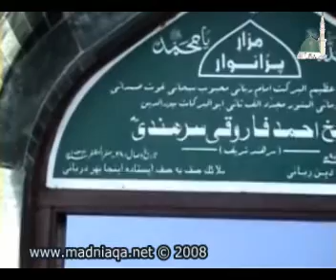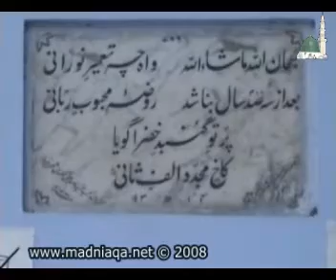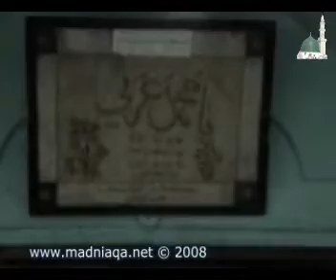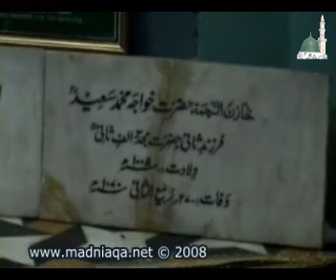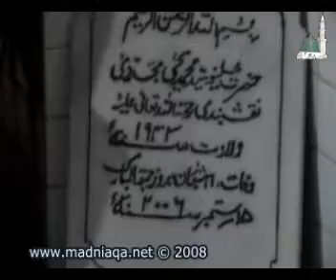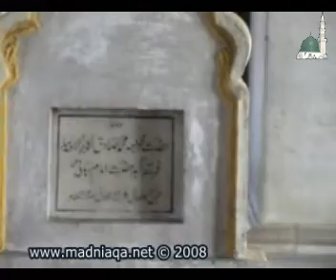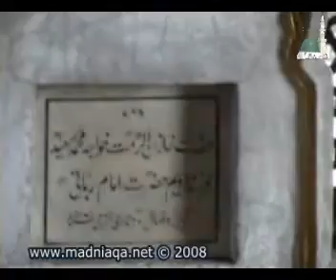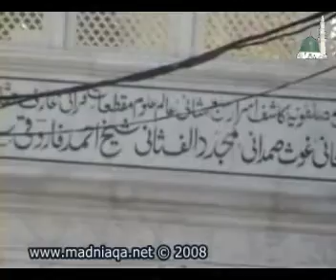Hazrat Mujaddid Alf Thani RA